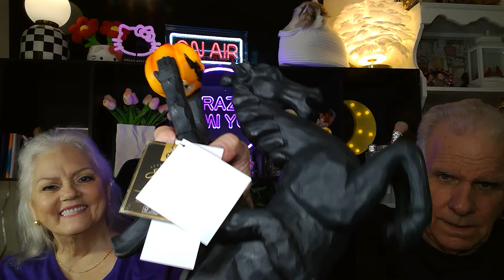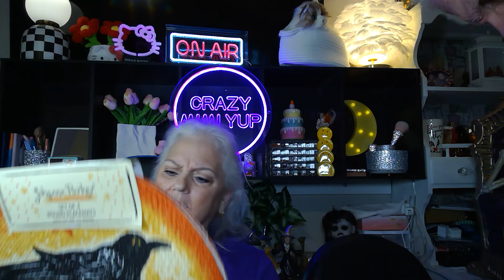Enter if you dare!! 🎃 Mega Halloween haul 8-7-24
Enter if you dare!! 🎃 Mega Halloween haul. Things from Home Goods, Tj max, Marshalls, Homesence, at home. Come join a goolish party.
Don't forget our live tomorrow at. 6:30pm